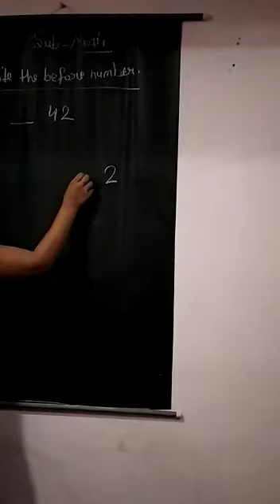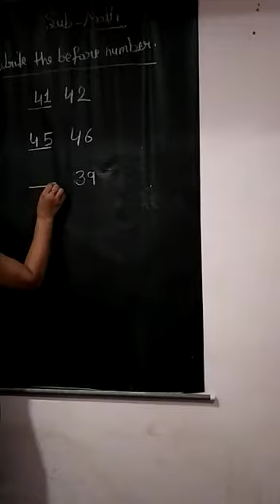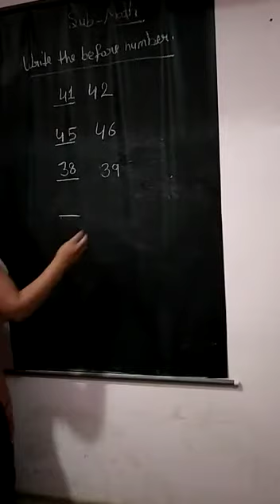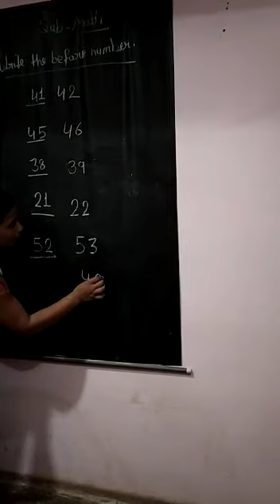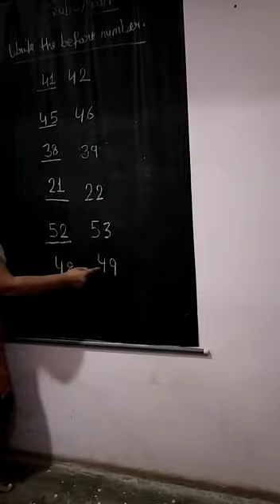23 November 2020(LKG-MATHS)